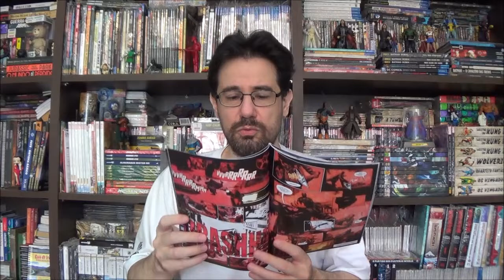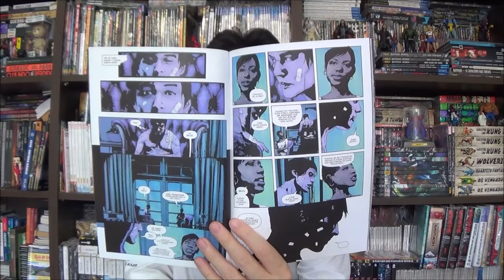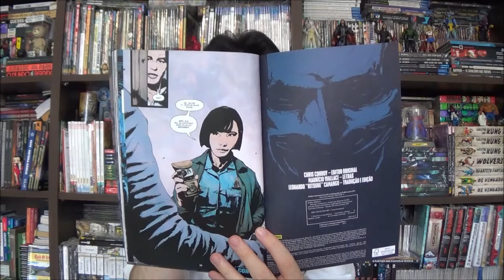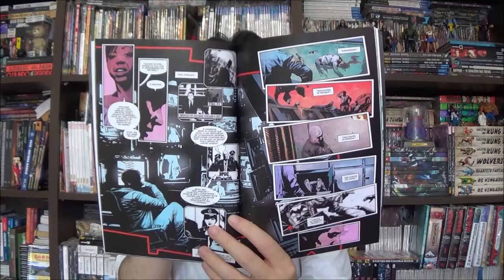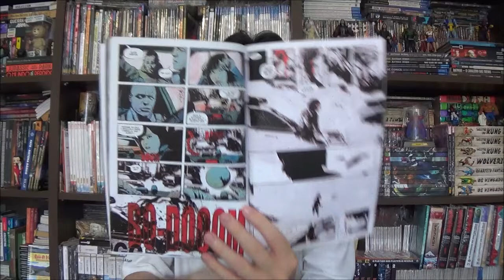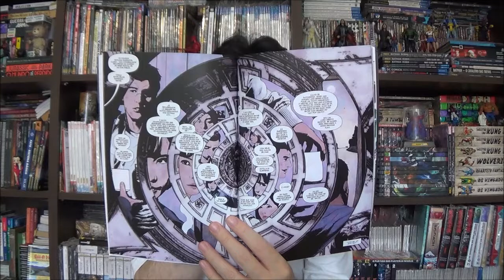Chapéu do Presto Especial - Batman: O Impostor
Bem-vindos a mais um Chapéu do Presto Especial, no episódio de hoje vamos conhecer a mais nova história do selo BatLabel: Batman O Impostor.

Campinas - SP
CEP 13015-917